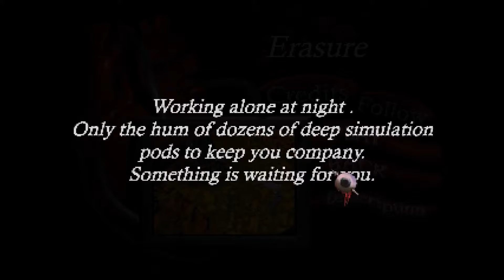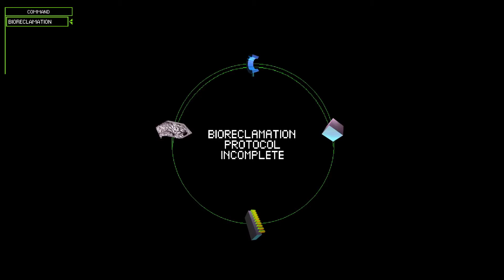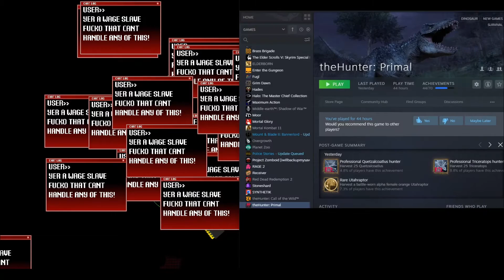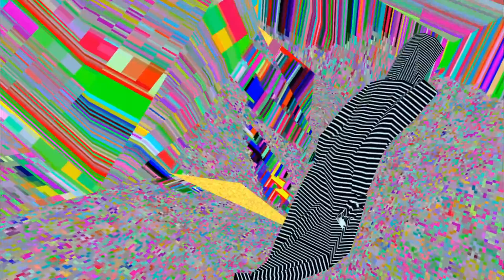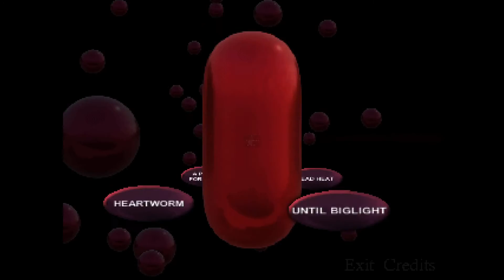Haunted PS1 Demo Disc - Third Person Horror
Haunted PS1 Demo Disc 2020 is an indie horror game available on itch.io for free. There are 17 retro horror game demos that are based on old playstation 1 games. I play two third person horror games in this video.